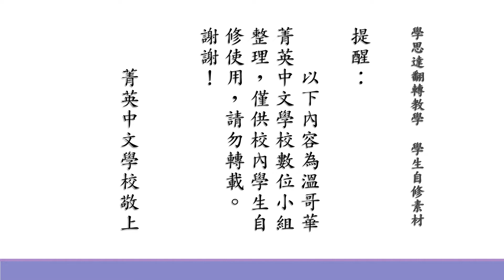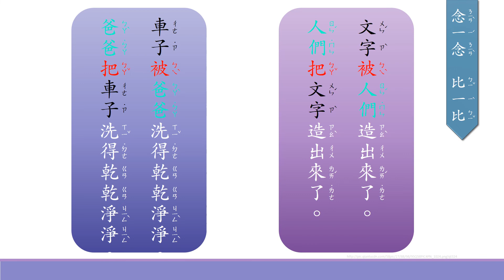康軒國語二上第四課文字的開始